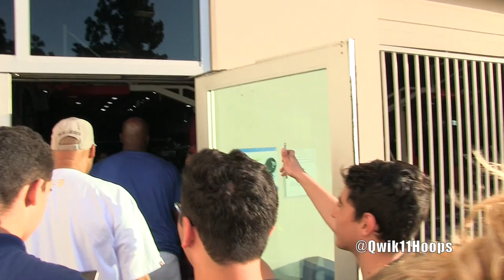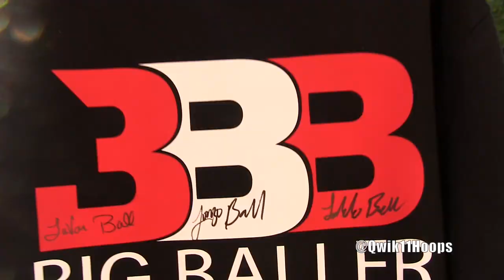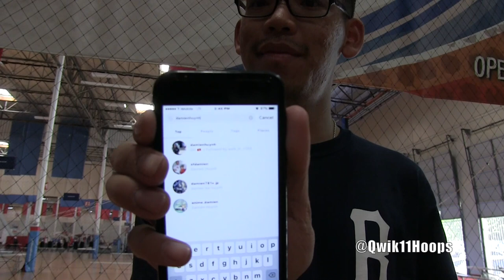FIRST Big Baller Brand Pop UP Shop in LA THOUSANDS of FANS waiting for Lavar Ball and SONS!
So we decided to switch things up and instead of bringing you just Lamelo Ball, Lonzo Ball, or Liangelo Ball footage. We decided to give you a little insight into what fans think about the Ball family.We also are going to be bringing Taylor around often for more fan interactions. If anyone wants give us feedback drop a comment. Thank you to everyone that participated in our Q&A.